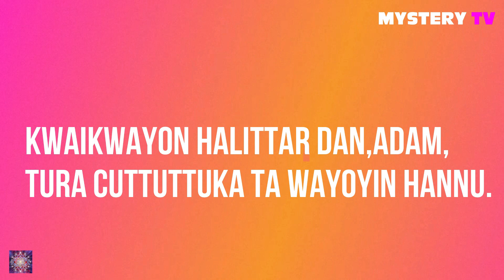Kwaikwayon Halittar Dan, Adam, Yanda wasu ke tura cutuka Da Wayoyin Hannu.